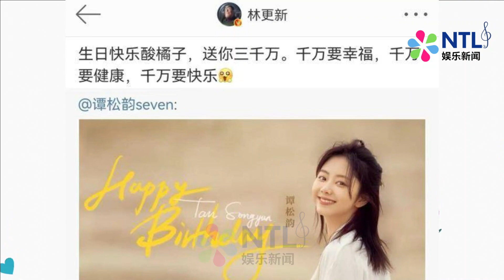谭松韵生日，林更新送祝福：千万要幸福，千万要健康，千万要快乐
在林更新最新上传的社交动态里，分享了他给谭松韵送去的生日祝福，在正文中林更新这样写道：生日快乐酸橘子，送你三千万，千万要幸福，千万要健康，千万要快乐。
不得不说，我们的林更新还真是有点“油麦”天赋在身上的，他的“三千万”祝福，可以说是油而不腻，如果再联想上他那“贱贱”的语气，感觉还真是有点画面感。看来《请叫我总监》的缘分，让他们一直延续到了现在。而且别看林更新给谭松韵的生日祝福，有点油嘴滑舌的感觉，但实际上这“三千万”的祝福也是最实在的，在这里也借着林更新的东风，给我们可爱的谭松韵送上一句生日快乐，一定要永远开心呀。
  ► 该频道承诺为您制作最好的视频，让您看到著名演员和好电影！
   ►The channel promises to make the best videos for you to see famous actors and great movies!